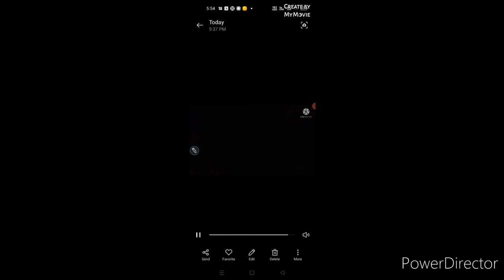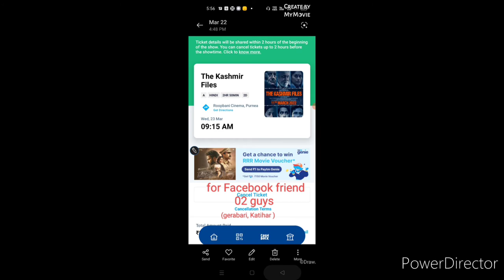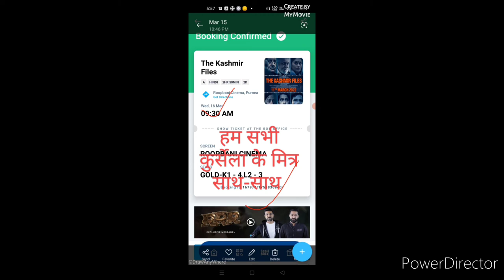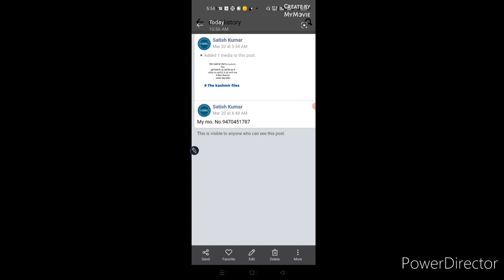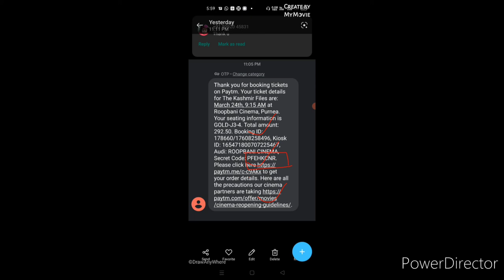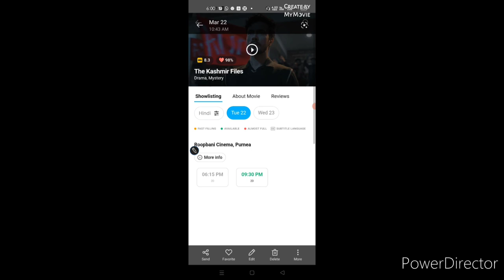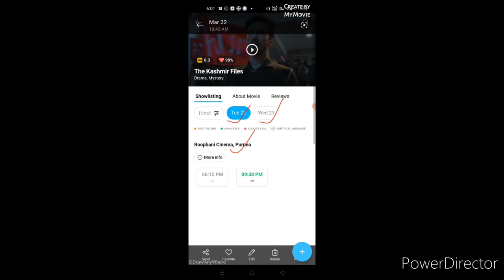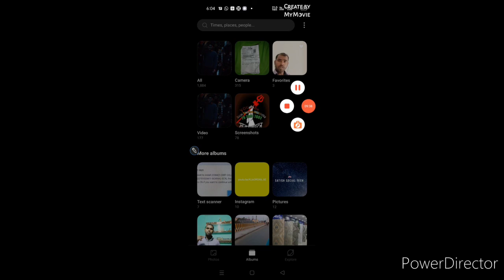हमने अपना वादा निभाया, द कश्मीर फाइल्स देखनी है!, मूवी टिकट बुक करें ऑनलाइन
हाय दोस्तों, जैसा कि आप लोग जानते हैं, कि हम 16 मार्च 2022 को द कश्मीर फाइल्स मूवी देखने के बाद इसका रिव्यु करने के बाद, घर लौटे उसके बाद 2 दिन बाद होली, मनाएं, फिर 20 मार्च को, मैंने फेसबुक और व्हाट्सएप के द्वारा यह घोषणा पोस्ट की, कि जो भी मित्र भाई हैं, जिन्हें द कश्मीर फाइल्स मूवी देखनी है, हुए हम से कांटेक्ट करें, हमने अपना बीएसएनल मोबाइल नंबर भी दिया था, और फाइनली 20 मार्च 2002से 24 मार्च 2022 तक, हमने जो 5 दिनों के लिए ऑफर दिया था, उसके बाद यह वीडियो बनाए हैं, इसमें जितने भी हमने ऑनलाइन टिकट कटा आए हैं उसका विवरण है, तो मित्रों हमें उम्मीद है कि यह वीडियो देखकर आप लाइक कीजिएगा, और आने वाले भविष्य में फिर इसी तरह का प्रोजेक्ट में लाऊंगा और आप लोगों को कोई अच्छा रिस्पांस दूंगा,
. तो आप अपने पेटीएम से ऑनलाइन बुकिंग टिकट बुकिंग कर सकते हैं, वीडियो का लिंक मैं नीचे दे रहा हूं, देखें पूरी तरह समझे और किसी भी मूवी का किसी भी शहर में टिकट बुक करें